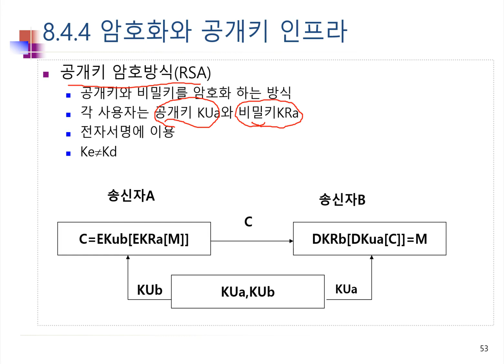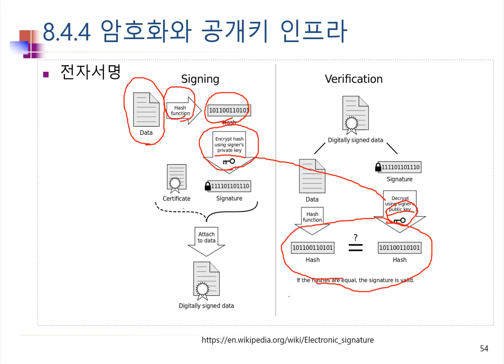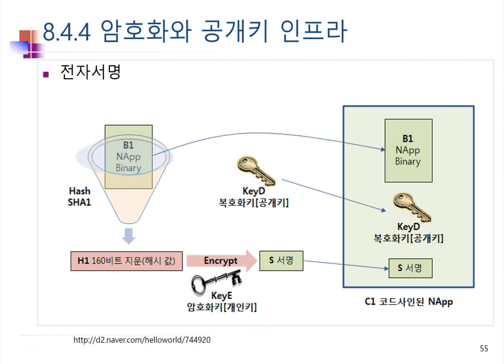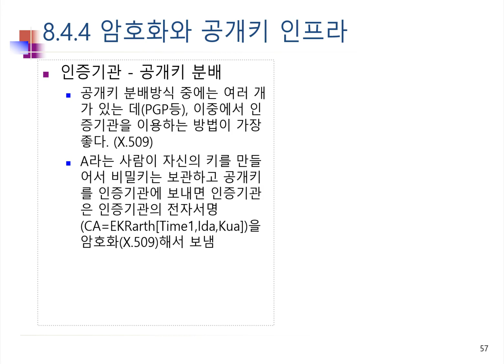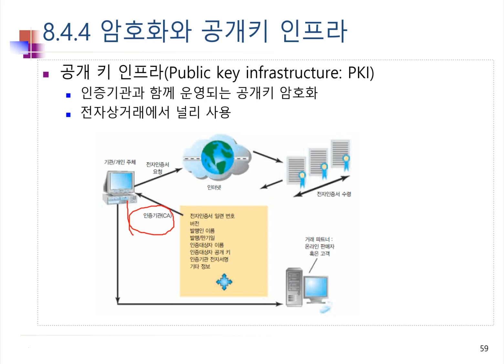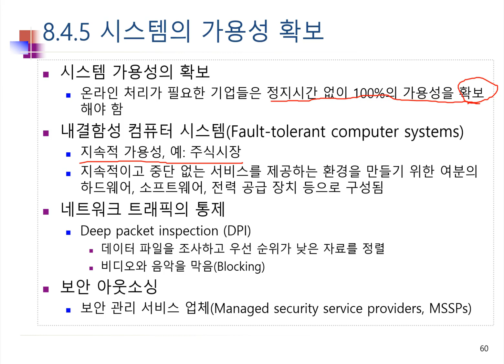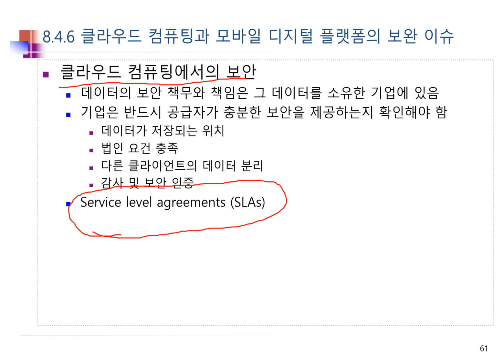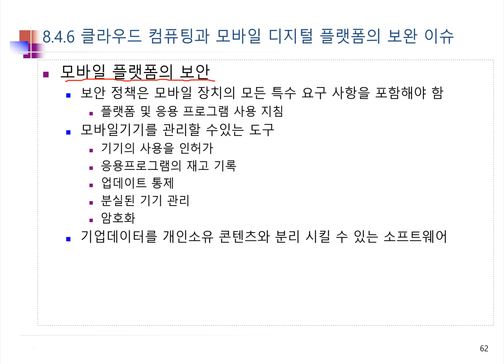Ch08_08.정보시스템 보안08